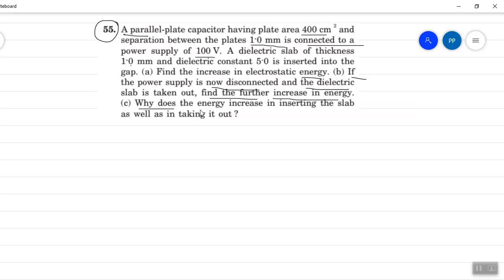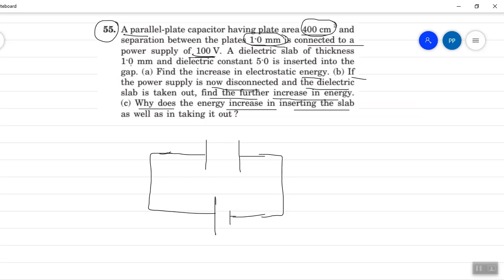Exercise-55 capacitor solution Concept of Physics Volume-2 HCV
Hello Everyone, In this video, I have discussed the exercise problem 55 from capacitor chapter-31  the chapter from volume 2 of the concept of physics.